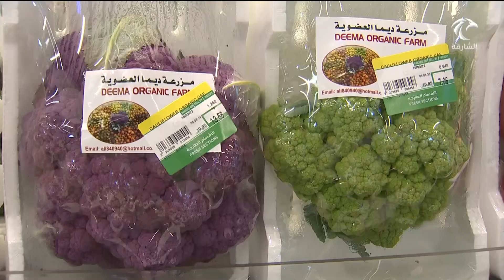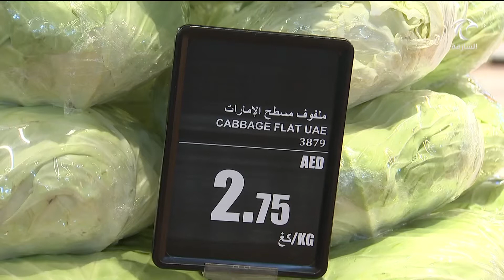أخبار الدار | تعاونية الشارقة تنظم "ملتقى مزارعي الإمارات" لتسليط الضوء على منتجاتهم